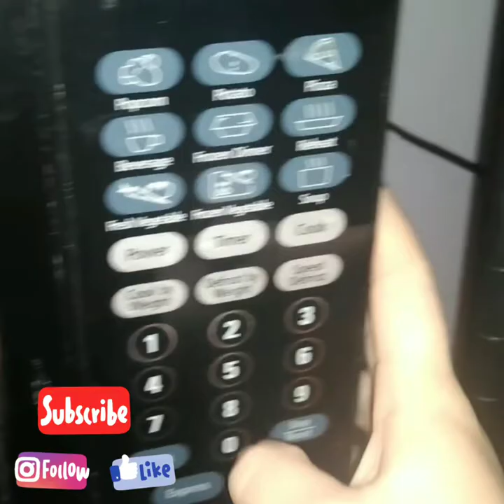GANACHE DE CHOCOLATE PARA DECORAR PASTEL CHOCOLATE HUMEDO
♧COMPARTE
♧LIKES
SERIE APRENDE Y  EMPRENDE

Espero les guste este nuevo  proyecto del  canal...

INGREDIENTES  EN GRAMOS :
GANACHE
* 350 gramos de chocolate  63% cacao.
* 120 ml de crema chantilly o nata para montar.
* 15 grado de mantequilla.

BETÚN
* 120 ml de crema  chantilly  o nata montada
* 15 ml de esencia de vainilla.

GRACIAS POR VERNOS
♧DylAndy♧
PARA  NEGOCIOS
BUSINESS